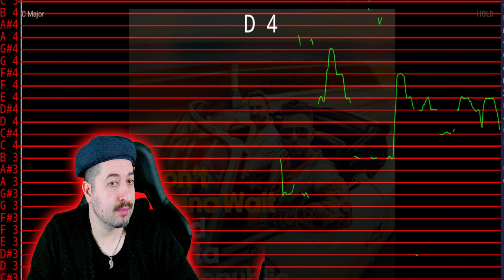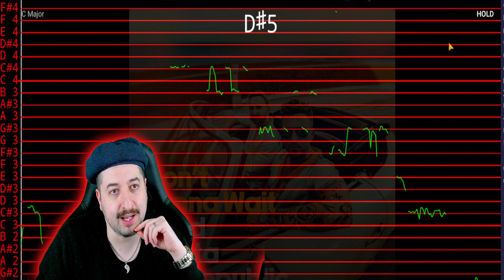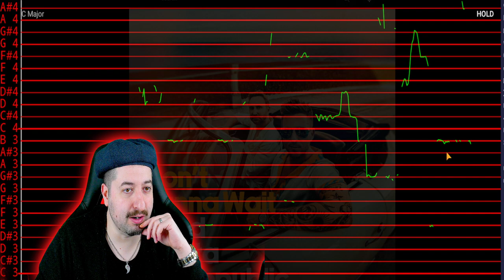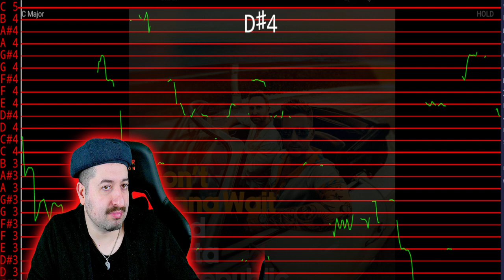AUTO TUNED? David Guetta - I Don't Wanna Wait